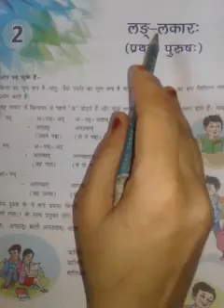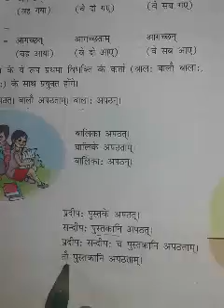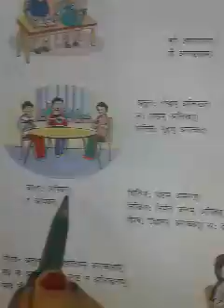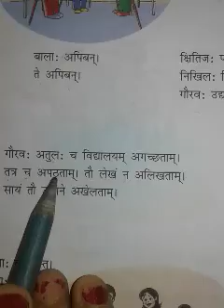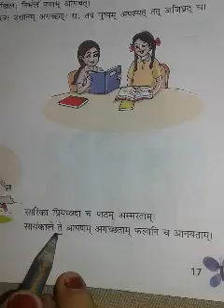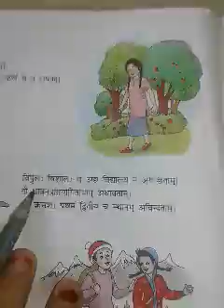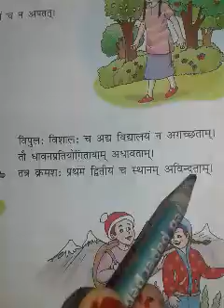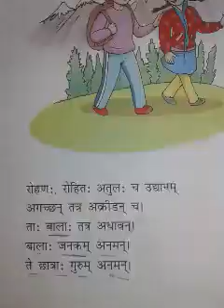L-2 || Sanskrit || Class 7